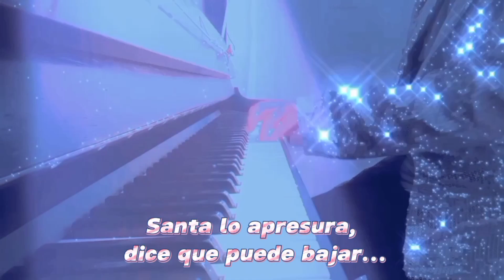FELIZ NAVIDAD!!!!! (Merry Christmas (thanks for the 200 followers)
pasen feliz navidad y feliz año nuevo
(have a merry christmas and happy new year)

creditos a Chuck Berry